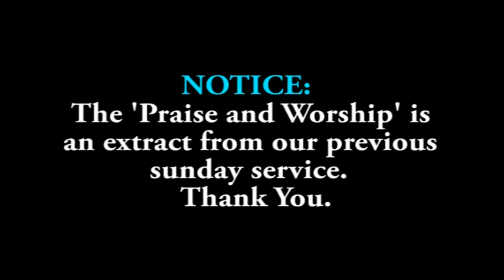Safety In Times of Storm Pt 2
April Edition of Special 'Divine Encounter' program (Day Two).